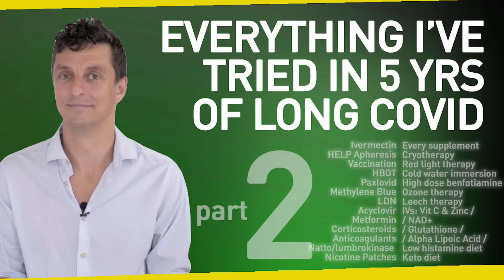Everything I've Tried in 5 Years of Long Covid | Part 2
In this series of four videos I’m going to go through in detail every single treatment, supplement, medication or intervention I’ve tried in 5 years of suffering with Long Covid. I’m going to talk about the current theory, rationale or science for why each might be effective, and then discuss my experience with it, before sharing what the anecdotal reports are from others who’ve tried it, and whether it’s still a relevant part of the toolbox today.

It goes without saying, but I have to say it anyway, that several of these treatments are of course prescription only, and for the ones that aren’t, I have to insist that you speak to you doctor before trying them. I am not a doctor and I am explicitly not recommending anything that I talk about in this list.

Channel Membership (new! 99p!)
- 3 day advance previews of new content
- Members Only Live Q&As (next is Tuesday, June 10th, 5pm BST)
- Fleece Google for £5! (Their contribution for every new member)

CHAPTERS
0:00 Intro
1:14 LDN
3:06 Acyclovir
4:10 Metformin
5:40 Corticosteroids
7:50 Anticoagulants
10:03 Natto/lumbrokinase
11:04 Nicotine Patches
13:06 Supplements

RESOURCES:

LDN:
Low-dose naltrexone use for the management of post-acute sequelae of COVID-19

Safety and efficacy of low dose naltrexone in a long covid cohort; an interventional pre-post study

ACYCLOVIR:
Treatment of Long-Haul COVID Patients With Off-Label Acyclovir

Acyclovir clinically resolved or significantly improved symptoms in patients diagnosed with long COVID syndrome:

METFORMIN
Can Metformin Treat Long COVID?

Outpatient treatment of COVID-19 and incidence of post-COVID-19 condition over 10 months (COVID-OUT)

ANTICOAGULANTS:
Anticoagulant therapy for COVID-19: What we have learned and what are the unanswered questions?

NATTOKINASE / LUMBROKINASE:
Automated microscopic measurement of fibrinaloid microclots and their degradation by nattokinase, the main natto protease

Degradative Effect of Nattokinase on Spike Protein of SARS-CoV-2

NICOTINE PATCHES:
Is the post-COVID-19 syndrome a severe impairment of acetylcholine-orchestrated neuromodulation that responds to nicotine administration?

Could Nicotine Patches Help Treat Long COVID Symptoms?

SUPPLEMENTS